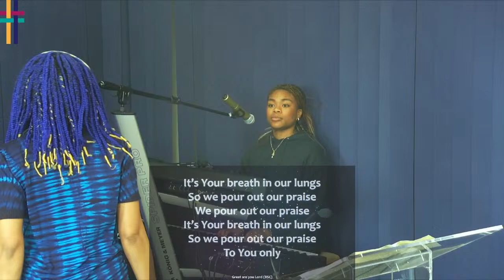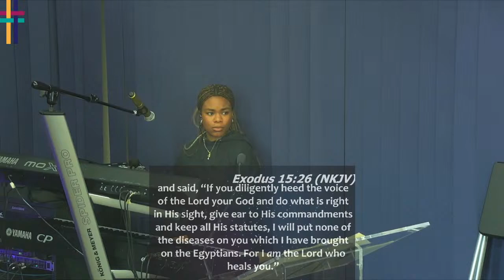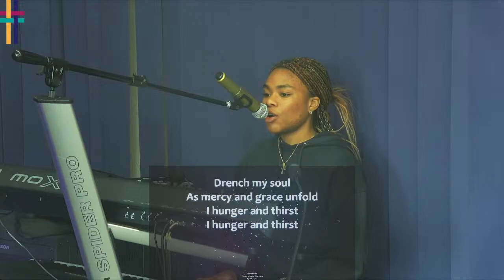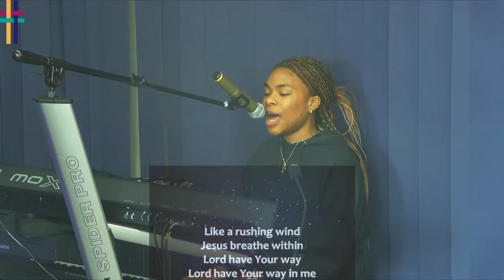Family Breakfast - Saturday 23rd March 2024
Ladies & Men Breakfast
King's Way Community Church, Harwich
REGULAR SERVICES:
Sunday Service – Interactive Bible Study & Family Worship Service - 10:15am
Thursday Prayer Meeting - 7:30pm
CONNECT:
Facebook Live: @kingswayharwich

2024: Year of Global Influence